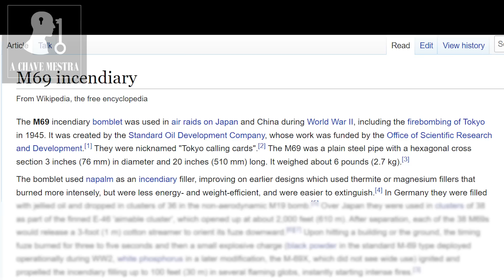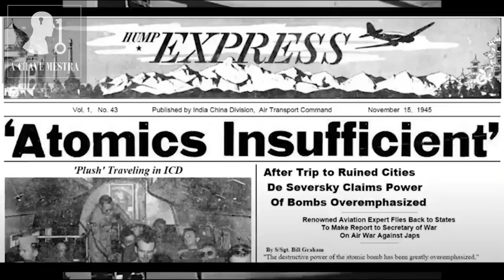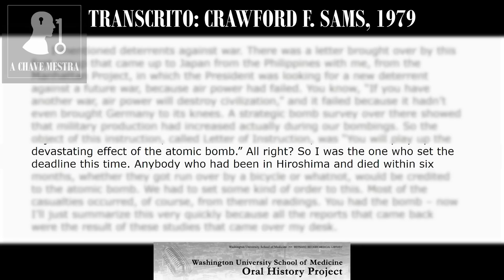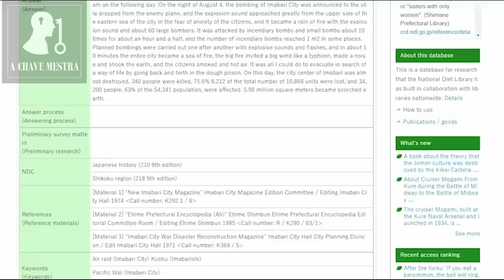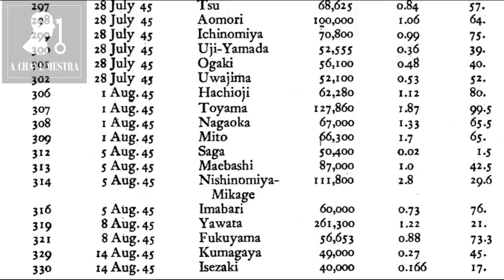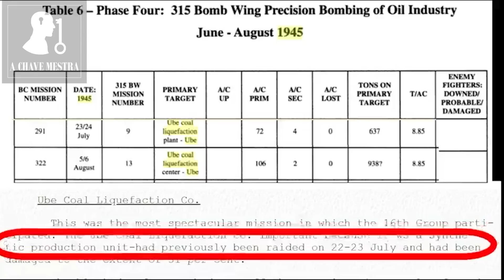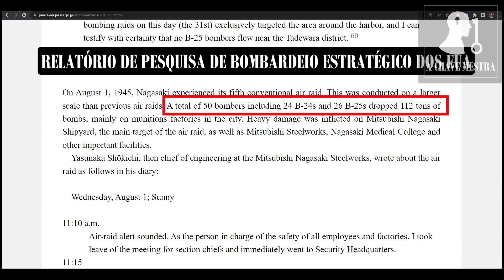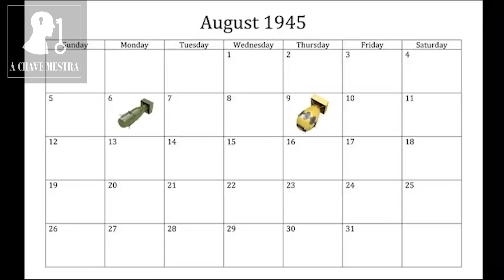A Farsa Nuclear